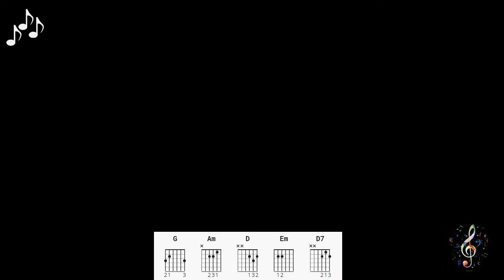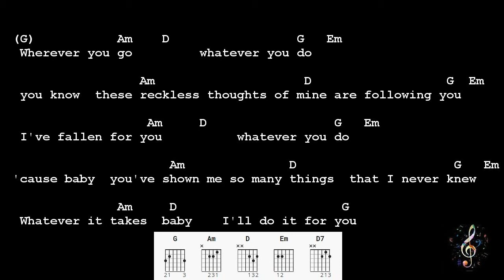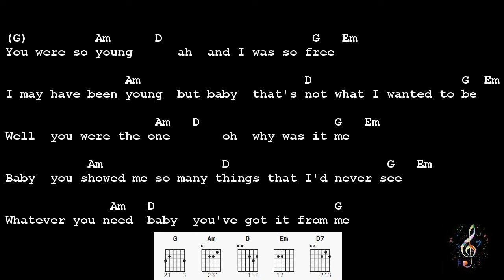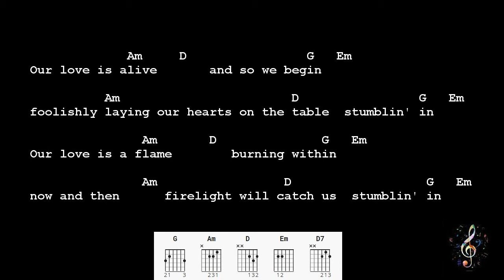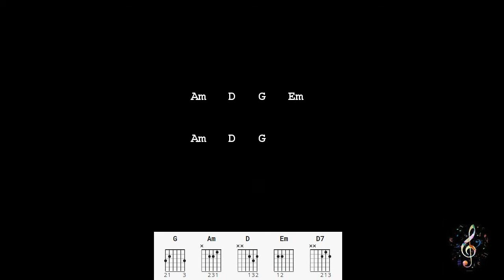Stumblin In by Chris Norman & Suzi Quatro - Guitar Chords and Lyrics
Stumblin In by Chris Norman & Suzi Quatro